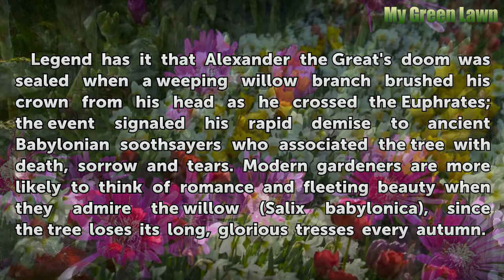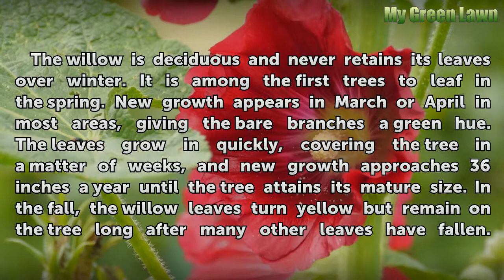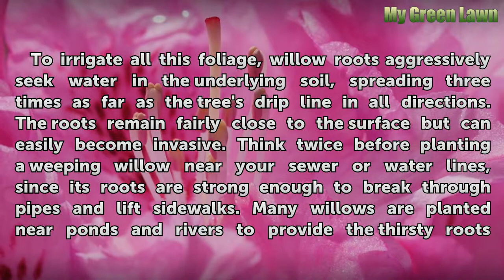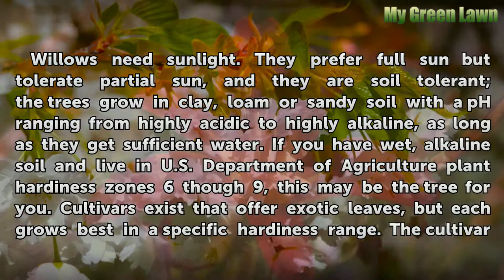Does the Weeping Willow Tree Lose Its Leaves During the Winter?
Does the Weeping Willow Tree Lose Its Leaves During the Winter?. Legend has it that Alexander the Great's doom was sealed when a weeping willow branch brushed his crown from his head as he crossed the Euphrates; the event signaled his rapid demise to ancient Babylonian soothsayers who associated the tree with death, sorrow and tears. Modern...

Table of contents Does the Weeping Willow Tree Lose Its Leaves During the Winter?
Willow Leaves 00:45
Annual Growth Cycle 01:20
Roots 02:00
Care 02:42